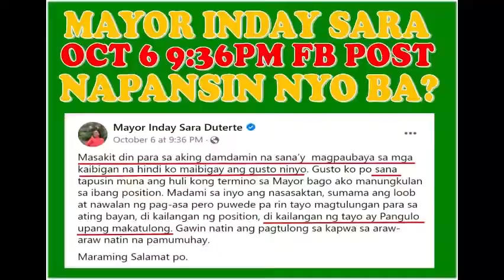WE ARE SPLAT COMMUNICATIONS -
We edited and reuploaded the channel video teaser as the original video was too small. The content is the same. It shows what niche we are aiming for the channel.